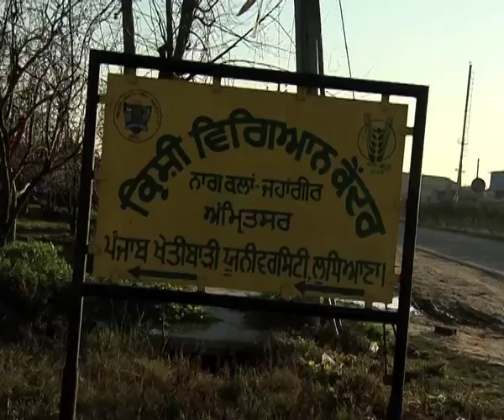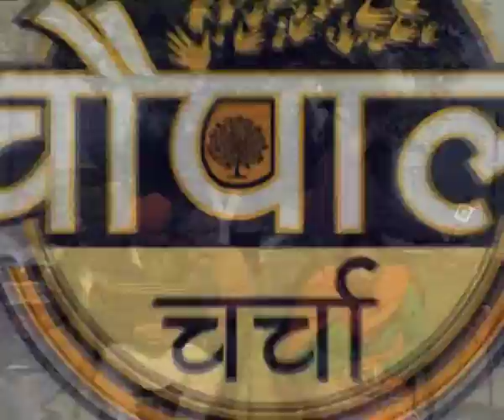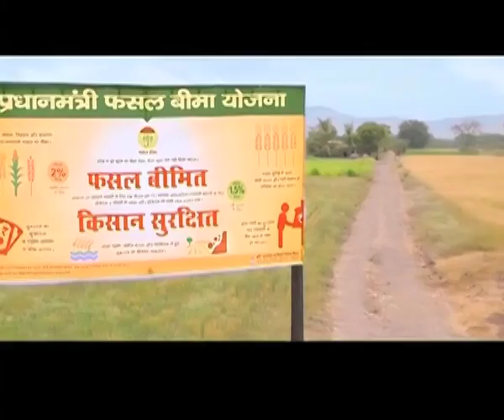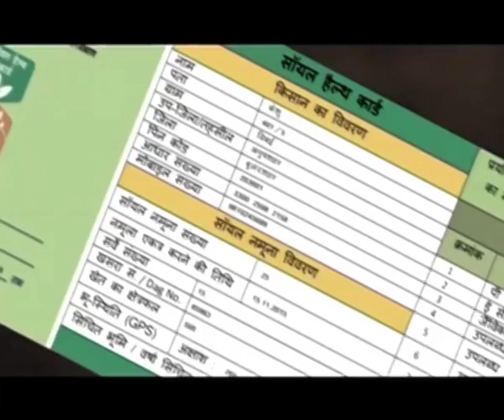Chaupal Charcha - Paramparagat Krishi Vikas Yojana - Jahangir village Amritsar Punjab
चौपाल चर्चा